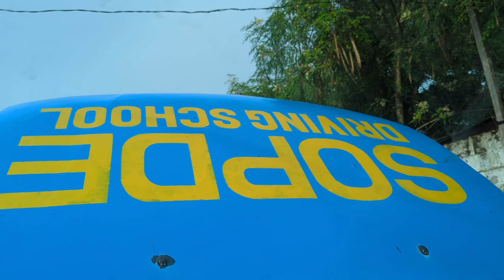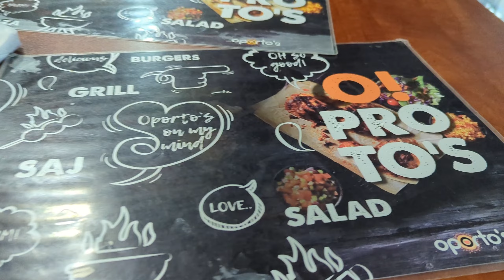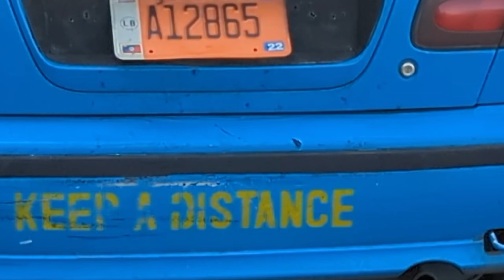a weekly vlog + university and last day of driving school, my favorite street food & hospital visit♡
Hi guys
welcome to another weekly vlog